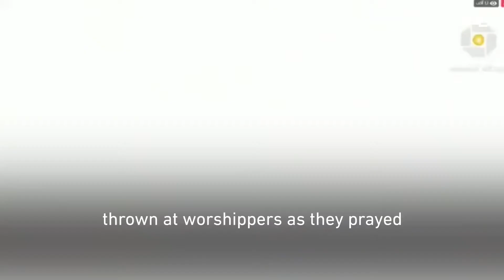Explained - What Happened In Al-Aqsa